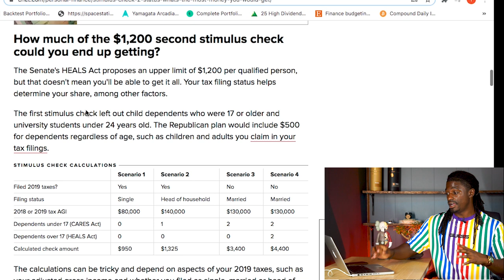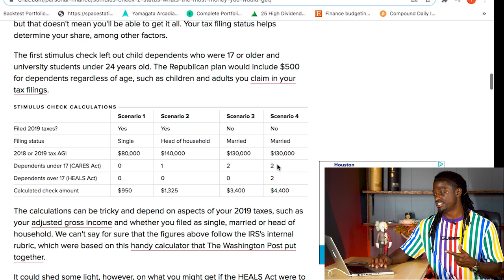How Much You will Get $1200 Stimulus & $600/wk Stimulus Package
Phases we've Had:
Phase 1/Bill 1: Test Funding
Phase 2/Bill 2: Health and Hospitals Funding
Phase 3/Bill 3: CARES Act ($1,200 Stimulus Checks, PPP, EIDL)
Phase 3.5/Bill 4: More PPP, EIDL Money for Small Biz
Phase 4/Bill 5: Extra $1,200. HEALS ACT. Targeted PPP funding. An extension of the pandemic unemployment assistance payments (PUA).
PLUS Infrastructure bill (separate from these phases).